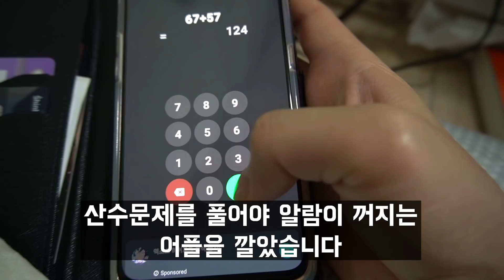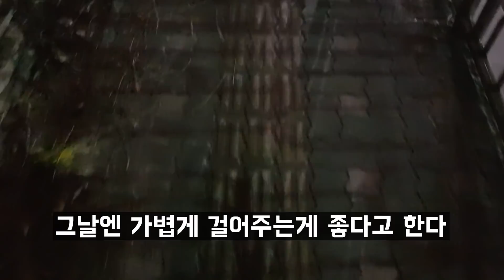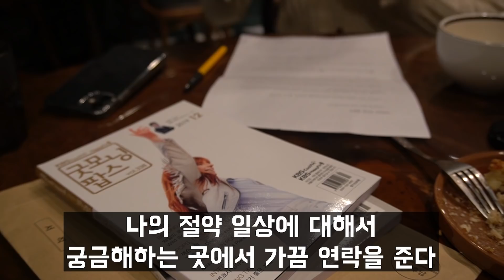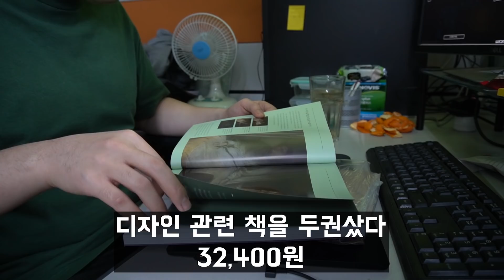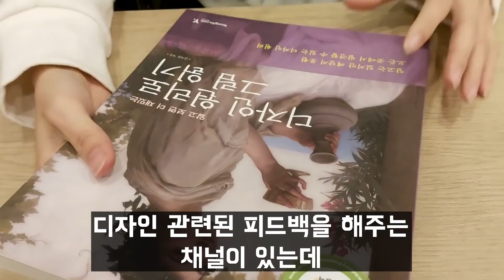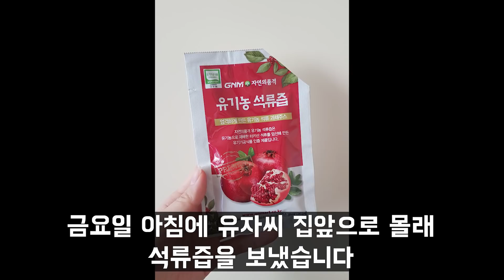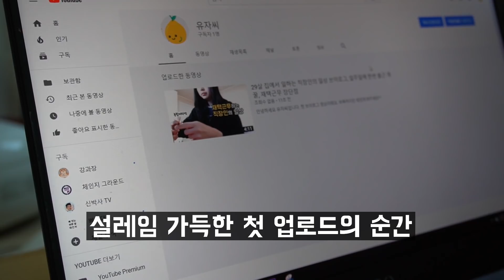35살 종로구 자취남 브이로그, 유성은 공연, 미역국 맛집,VLOG